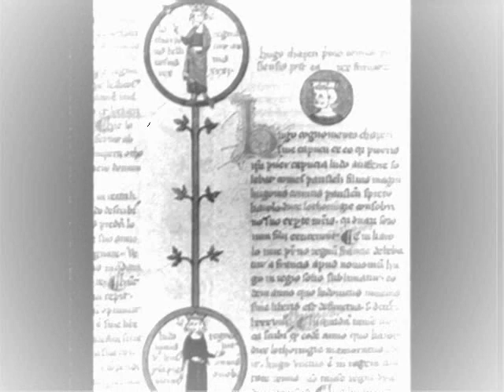Maldoror Totentanz in der Dämmerung des Untergangs (Versão II)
Abigor, pecca pro nobis... Amón, miserere nobis... Samael, libera nos a bono... Belial aleyson... Focalor, in corruptionem meam intende... Haborym, damnamus dominum... Zaebos, anum meum aperies... Leonardo, asperge me spermate tuo et inquinabor...

Voz, Montagem de Audio, Remixagem, Edição de Imagens / G. Schmitt.

Intro / Univers Zero, La Faulx.
Part I / Aluk Todolo, Symbol I.
Part II / Aluk Todolo, Symbol II.
Part III / Aluk Todolo, Symbol I.
Final / Samplers do filme "Der Name der Rose" (1986) dirigido por Jean-Jacques Annaud.

Letra:

Trechos de "Les Chants de Maldoror (1869) por Comte de Lautreamont & "Il nome della rosa" (1980) por Umberto Eco.